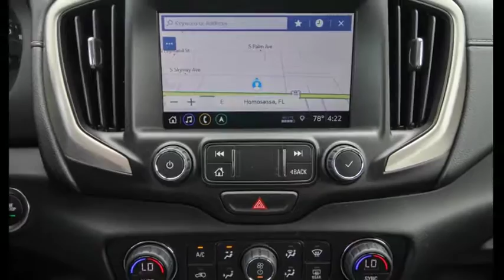2019 GMC Terrain Ocala, The Villages, Brooksville, Chiefland, Homosassa FL N19499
Summit White  2019 GMC Terrain available in Homosassa, Florida at Eagle Buick GMC. Servicing the Ocala, The Villages, Brooksville, Chiefland, FL area.

Summit White 2019 GMC Terrain Denali FWD 9-Speed Automatic 2.0L Turbocharged  22/28 City/Highway MPG